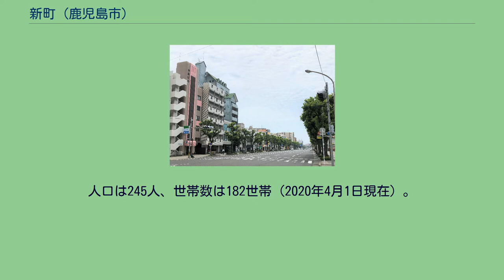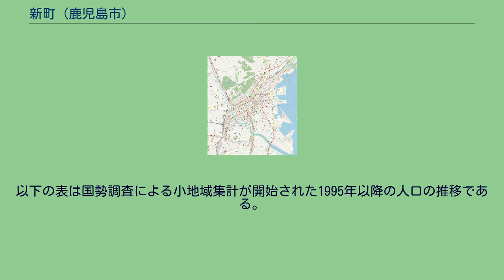新町 (鹿児島市)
日本 」 鹿児島県 」 鹿児島市 」 新町 新町（しんまち）は、鹿児島県鹿児島市の町。
旧薩摩国鹿児島郡鹿児島城下下町新町。
鹿児島府下新町。
1963年（昭和38年）より新町の全域で住居表示を実施している。
鹿児島市中部、甲突川の下流域に位置している。
町域の北方には大黒町、南方には松原町、西方には船津町、呉服町、東方には堀江町がそれぞれ接している。
繁華街と海岸の中間に位置しており、住宅と店舗が混在している。
町域の中央には大門口通りが南北に通っている。
江戸時代は鹿児島城下下町のうちであった。
宝暦年間の「通昭録巻七」によれば、下町十一町のうちとして新町が掲載されている。
天保年間に編纂された「天保切絵図」には菩薩堂通の南に新町と記載されているのが見え、さらに南方には大門口番所が描かれている。
明治時代初期の新町は平民が多く住んでおり、町人街であった。
明治時代になると信教の自由が発令され、鹿児島にも東本願寺によって布教が行われるようになり、西南戦争後の1878年（明治11年）に東本願寺の仮別院が設立され、1890年（明治23年）に別院の本堂が竣工した。
1884年（明治17年）に戸長役場区画の変更に伴い、町内に15町を管轄とする鹿児島郡の戸長役場が設置されていた。
1963年の町域再編前と再編後の町域の比較（赤の破線は現在の新町の町域、青色の区域は再編前の新町の区域） 1888年（明治21年）に公布された市制（明治21年法律第1号）に基づき、1889年（明治22年）2月2日に官報に掲載された「 市制施行地」（内務省告示第1号）によって鹿児島が市制施行地に指定された。
それまでの新町は鹿児島市の町「新町」となった。
1911年（明治44年）11月9日には隣接する船津町を火元とする火災が発生し周辺の新町や呉服町、大黒町の45戸が全焼した。
1962年（昭和37年）に住居表示に関する法律が施行されたのに伴い、鹿児島市は鹿児島市街地域の住居表示に着手した。
1963年（昭和38年）9月には新町の全域で住居表示が実施された。
また、住居表示の実施に伴い町の区域の再編が行われ、新町の一部が松原町に編入された。